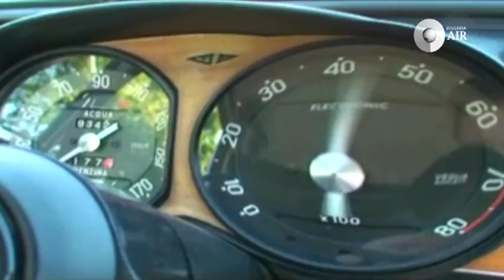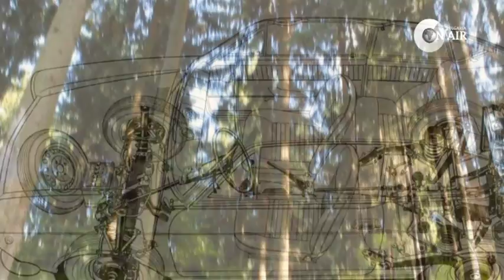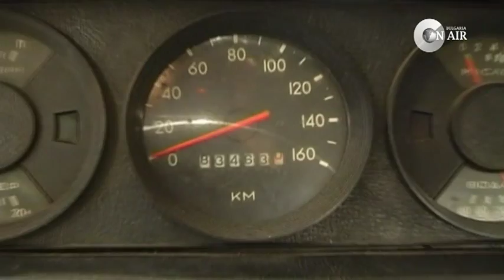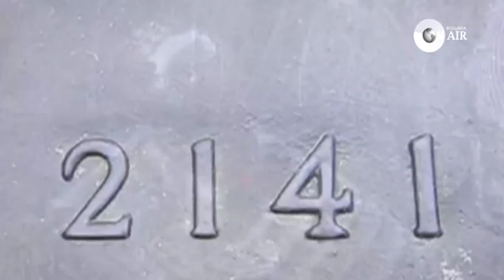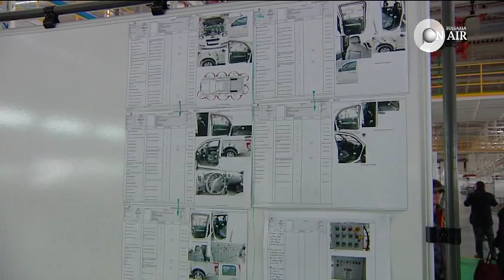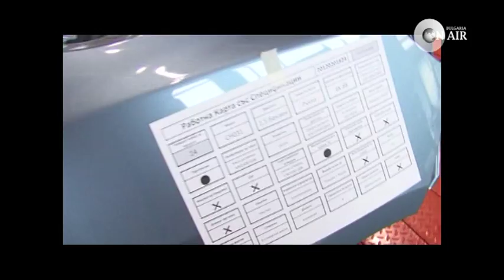Алтернативите: Отново производство на коли в Ловеч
За трети път Ловеч ще направи опит да се превърне в център на производството на автомобили в България. Заводът на Литекс Моторс е модерен и високотехнологичен, като дава сериозен шанс за възраждане на индустриалното производство в Ловеч и региона. На терена в с. Баховица ще се изгражда и голям технологичен парк. Автомобилите на китайската фирма Great Wall произвеждани в Ловеч са модерни, с добър дизайн и имат конкурентна цена. Амбициите на Литекс Моторс са да ги продава на Балканите, в ЕС, Близкия изток и дори в Латинска Америка.